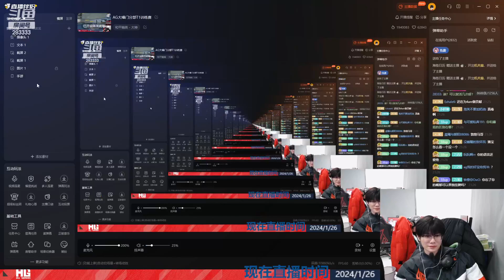#1. 33Svan: AG Loud Voice Branch T1 Training Match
◎ Player personal information
◦ Name: Zhong Hongsen
◦ Nickname: 33Svan, 33, Sour
◦ Date of Birth: July 30, 2000
◦ Game ID: 4AM33Svan
◦ Position: Gun position in the team
◦ Douyu: 33svan
◦ Constellation: Leo
◦ Native place: Guangdong

◎ Other information
◦ Douyu live broadcast room number: 11073934
◦ QQ group (addition to the group will have broadcast start reminders, event previews, etc.)
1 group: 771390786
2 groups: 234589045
◦ VX group: live room level 10 Fan cards can be managed by private messages in the live broadcast room to enter the group
. Alphabet station recording and broadcasting guidance:
Anner2222
Xiaopi dare not move@Xiaopi dare not move

◎ Relevant game information
◦ Android phone model: OnePlus 10pro for the competition
◦ The game settings and related operation keys are shown in the figure (9.6 update)
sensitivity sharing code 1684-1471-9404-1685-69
key sharing code 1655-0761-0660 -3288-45 ◦ Four -
finger keys with full gyroscope Razer finger cot